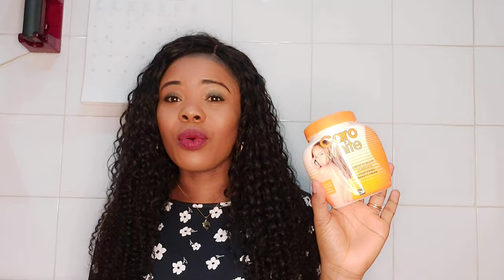My Honest Review About on Caro White Body Lotion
My honest review on Caro white body Lotion
 how to use Caro white Lotion

hi everyone welcome back to.my channel on today's video is about Caro white Lotion and how to use it